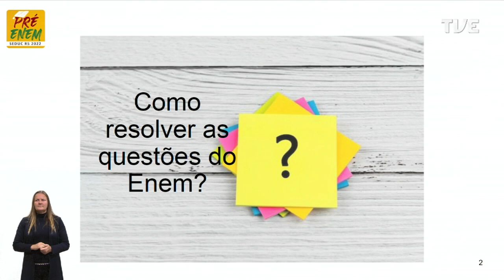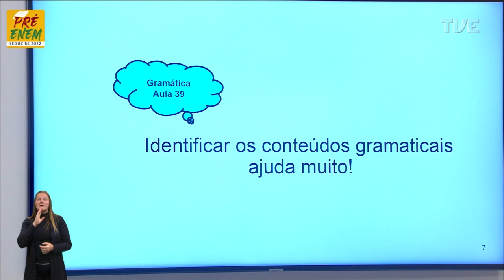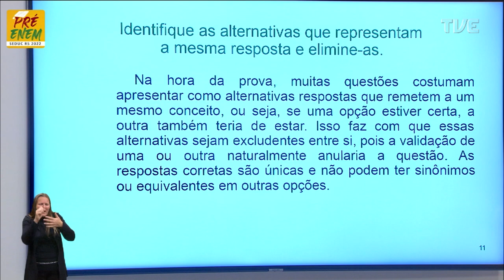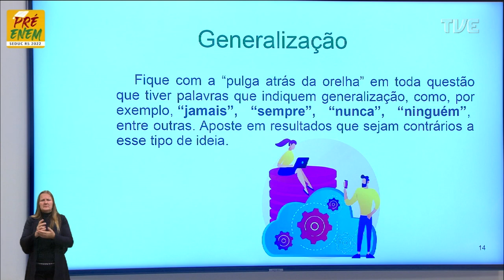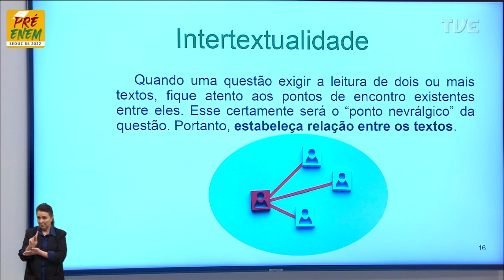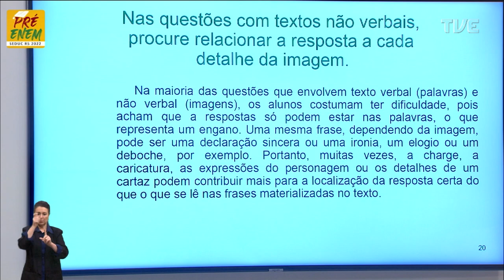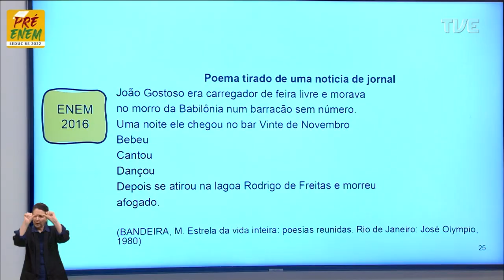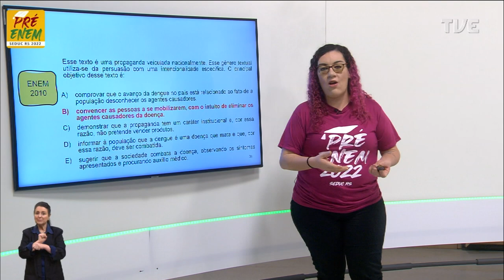Pré-Enem 2022 - Língua Portuguesa - Aula 42 - Como eu resolvo isso? - 18/10/2022